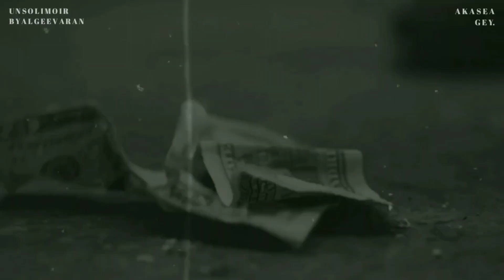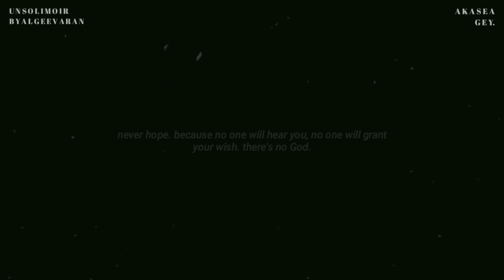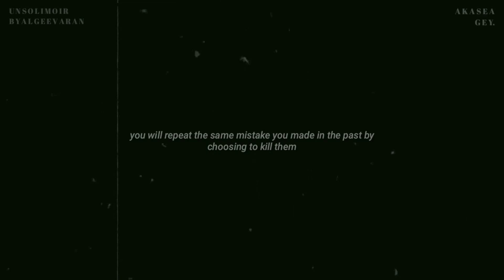unsolimoir — wattpad trailer by algeevaran [bts fanfiction]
clips are from BTS MV and search random videos. copyrights are managed by owner, creators, producers, and artists.
◑ song   : round and round by heize, han suji
◑ starring : jungkook, jimin, v, suga (members of bts), iu, and irene red velvet

this video was created for entertainment porposes. trailer for wattpad story by algeevaran.
◑ book title       : unsolimoir
◑ wattpad acc : algeevaran
◑ genres            : fantasy, romance, drama, bts fanfiction